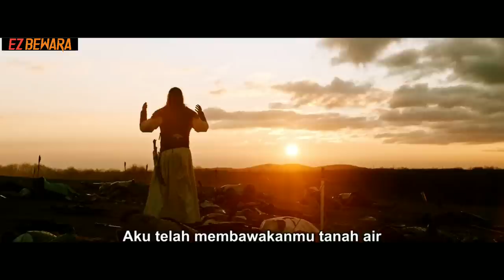Alur Cerita Film | Lagi Lagi Pasukan Muslim Memenangkan Perang Di Luar Nalar Part 2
Assalamualaikum

Alur cerita film kali ini bercerita tentang pasukan muslim Seljuk yang berjumlah kurang lebih 20 ribu pasukan harus melawan 150 ribu pasukan kristen Bizantium, peperangan terjadi karena memperebutkan daerah Anatolia.
Film bergenre sejarah, action,war ini berlatar pada tahun 1071 yang menceritakan persiapan perang dari kedua kubu,hingga akhirnya terjadi peperangan yang sangat epik.
Mudah mudahan alur cerita kali ini bisa sedikit memberikan wawasan baru tentang sejarah yang sudah mulai terlupakan.

Pasti masih banyak kekurangan dari alur cerita film dari ez bewara,untuk itu saya s presiden direktur sekaligus karyawan satunya dari ez bewara corp,mohon maaf yang sebesar-besarnya.
Semoga alur film dari ez bewara bisa menghibur para Baraya.

Hatur thank you yang sudah menonton alur cerita film dari ez bewara.
Terimakasih Banyak